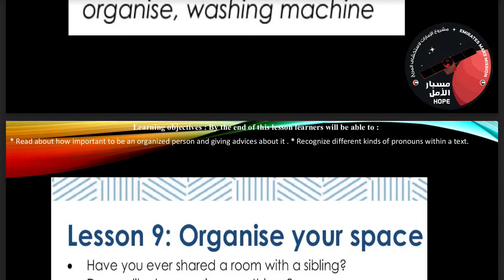حل درس Organise You Space اللغة الانجليزية الصف التاسع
حل الصفحة 37 - 38
حل كتاب الطالب جنرال للصف التاسع
حل الوحدة السادسة